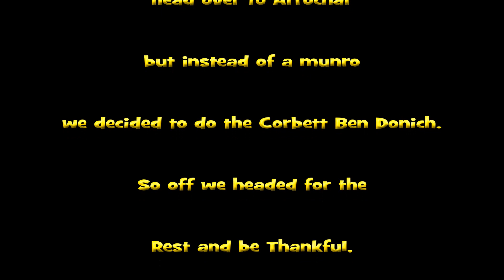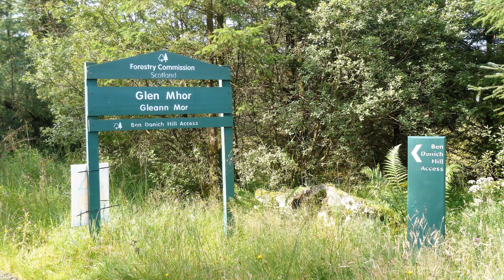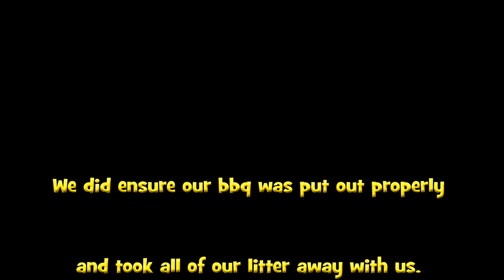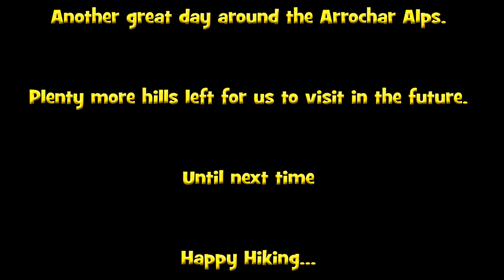Ben Donich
There are more than munros to enjoy in Scotland, this is just one. What a wonderful summers day to enjoy the sun in 2019 yet no midges hurrah.  The views were amazing. Can't wait to go back to the Arrochar Alps.